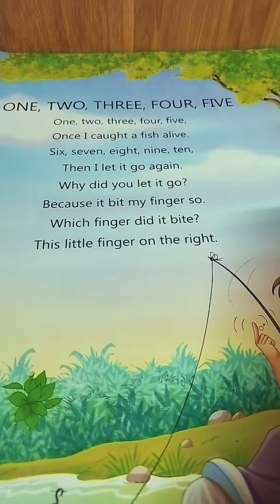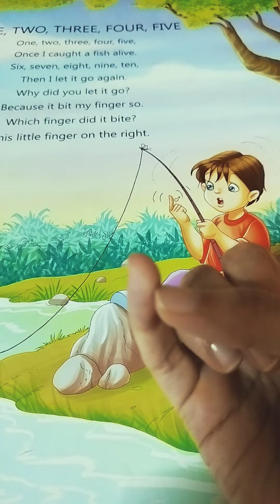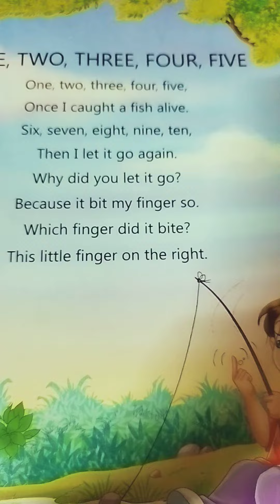1 2 3 4 5 Rhyme ||Nursery Rhymes ||Book Rhymes || Book reading ||Kids ||Dubai ||India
- 12345 rhyme is from Nursery Rhymes by Jumbo kids.